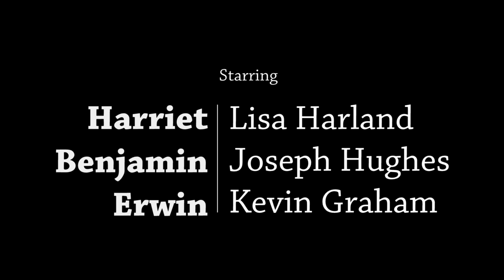The Last Will and Testament of Sarah Jackson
A short drama exploring the strained relationship between two siblings